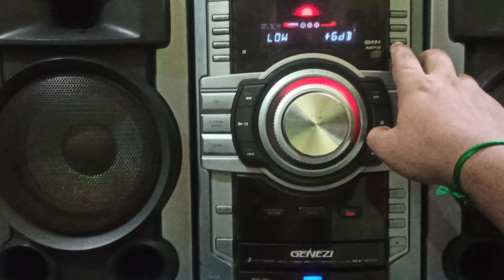MusicGallery....Sony Mhc GT111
Good Condition
Usb Audio Sytem
Double Display